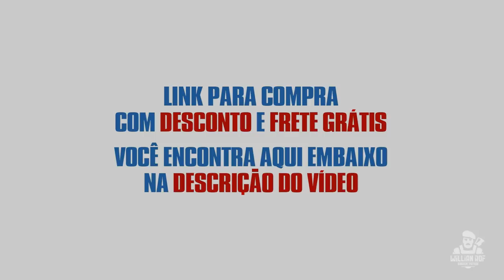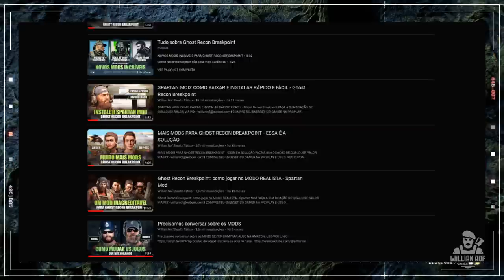INCRÍVEL! Um Ghost Recon realista como você nunca viu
COMPRE O SEU iCLAMPER EM PROMOÇÃO E COM FRETE GRÁTIS